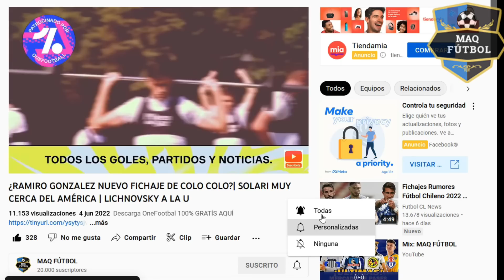¡ÚLTIMO MINUTO! 2 FICHAJES CONFIRMADOS DE COLO COLO Y RUMORES ¿LUCERO A MALASIA?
colo colo fichajes colo colo 2022 rumores colo colo 2022 refuerzos colo colo 2022 confirmados diego rubio colo colo yorman zapata colo colo colo yorman zapata magallanes lucero malasia pablo da silveira colo colo ervin vaca colo colo noticias colo colo rumores y fichajes futbol chileno